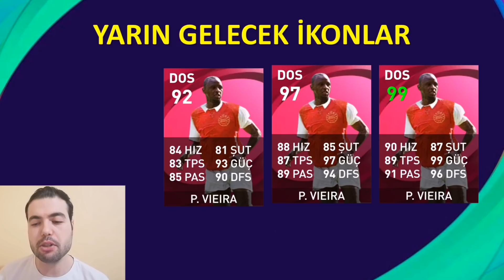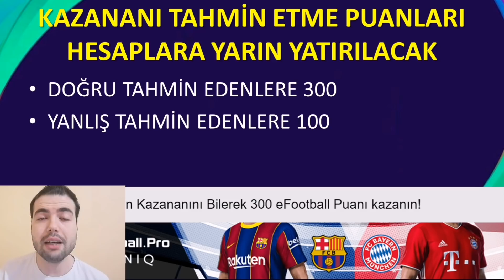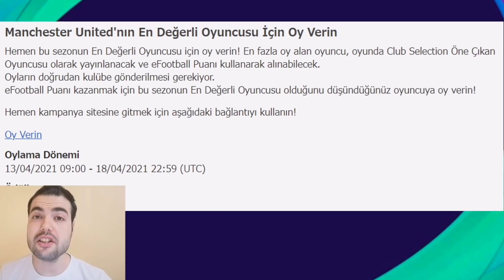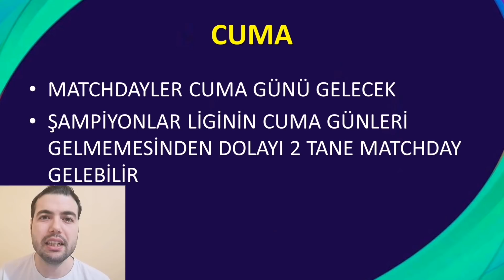YARIN NELER GELECEK(Pes 2021 Mobile PC PS XBOX)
Pes 2021 Mobile PC PS XBOX oyununda perşembe, cuma, pazartesi neler gelecek ? POTW , iconic moment oyuncuları hangileri .